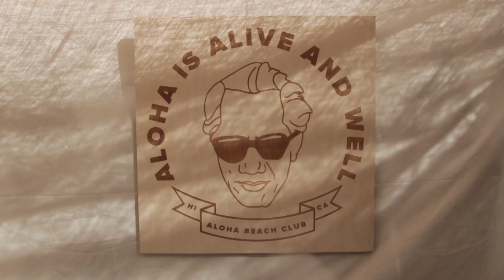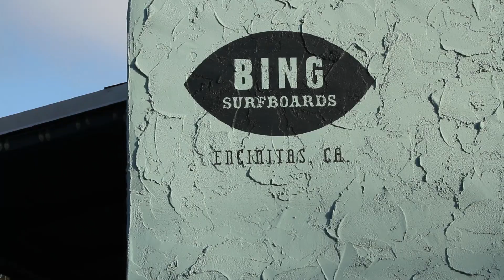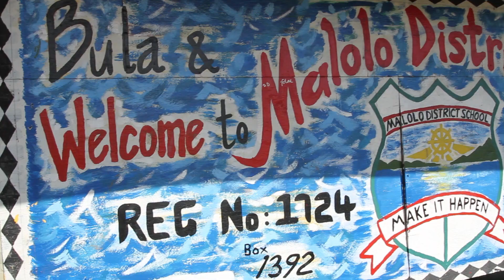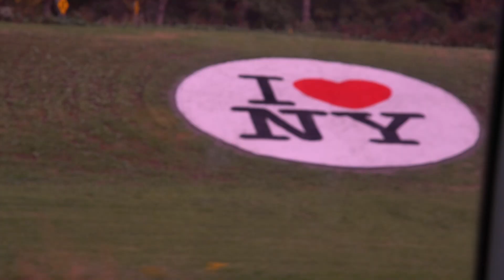Three Six Six.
Highlights from the three hundred sixty-six days in 2016.

Locations: California, Oahu, Mexico, New York, Tennessee, Texas, New Mexico, Arizona, Fiji, Australia, Canada, Michigan & Illinois.

Film & Edit: Evan Schell